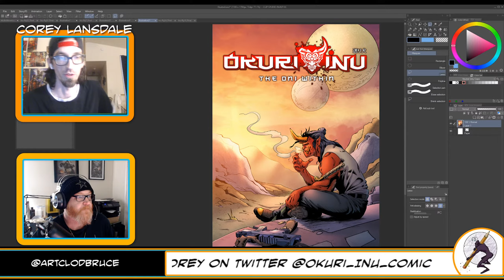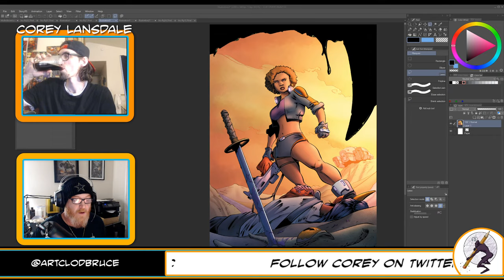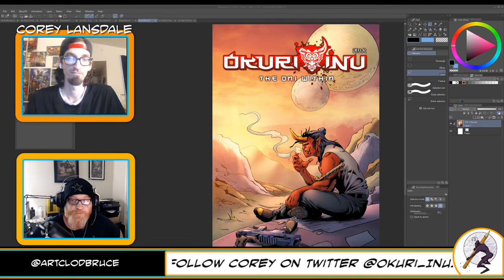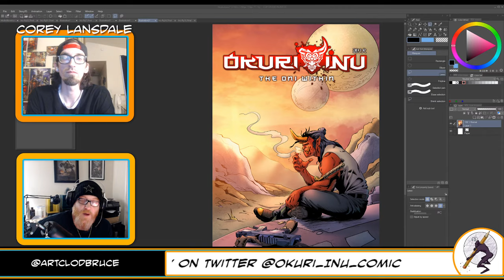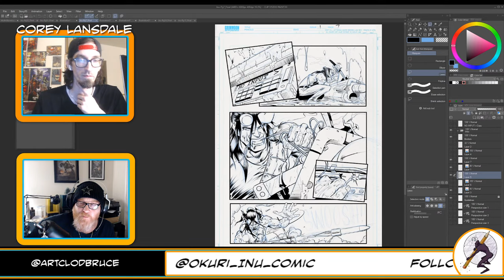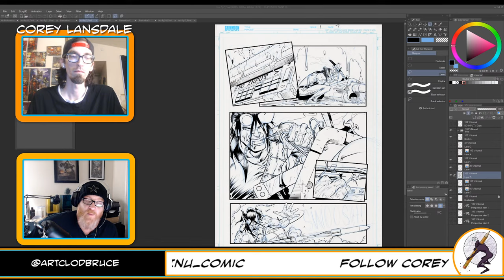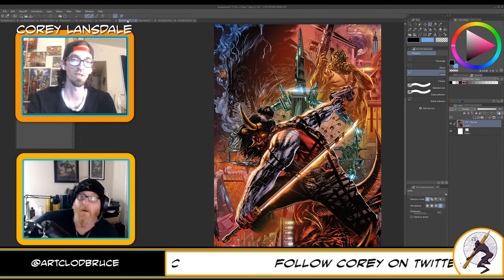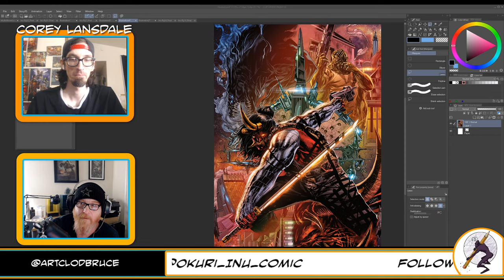Making Comics: Idea to Script with Corey Lansdale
Join me Tuesday, November 16th as I chat with Corey Lansdale about his process of writing a comic script and his personal project; "Okuri Inu: The Oni Within" coming soon.